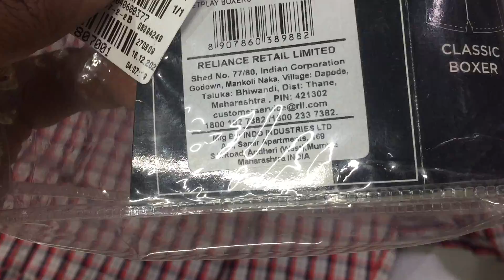BOXER available at DCODE Men's Wear Store | Order Now | Men Fashion Hub | Shopping Destination